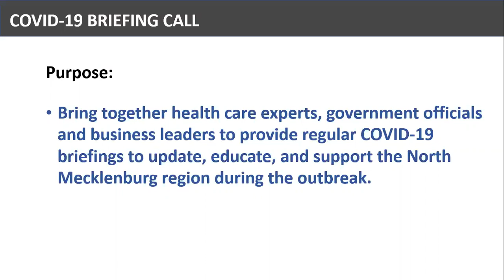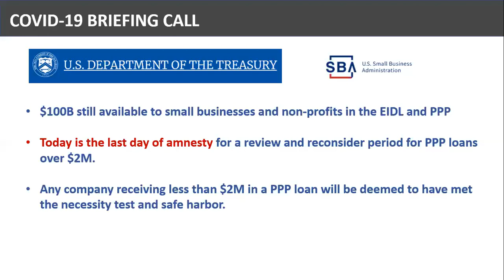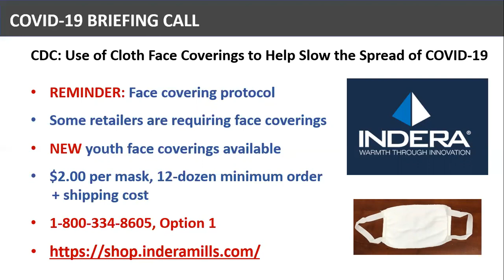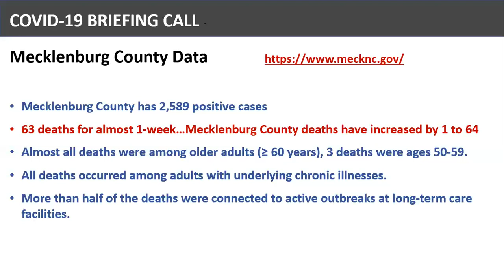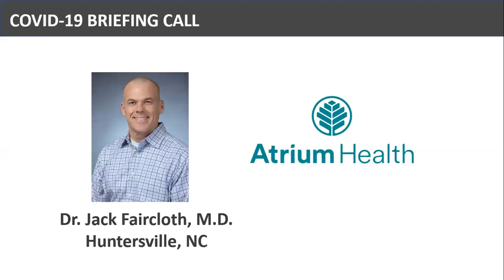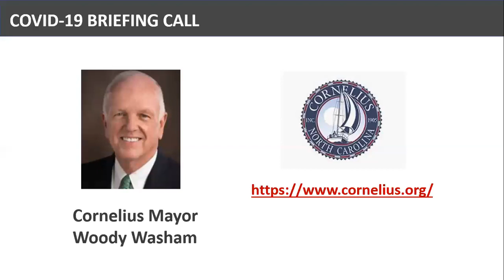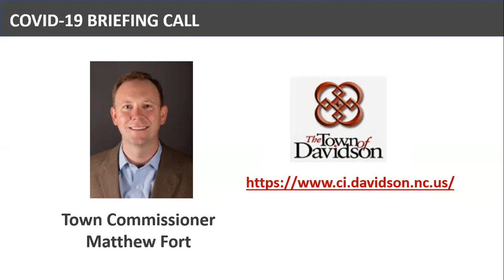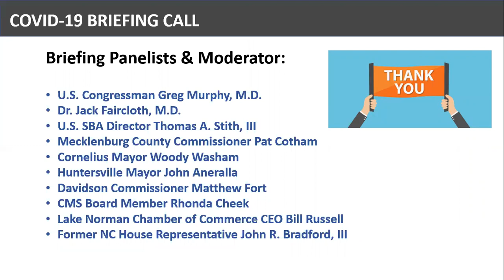North Mecklenburg COVID-19 Briefing Call 5.18.20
North Mecklenburg COVID-19 Briefing / / Recorded at 12:30 PM today, MONDAY, 05/18

**Just Released**

On today’s call we discuss the flattening death rate number in Mecklenburg County, the goal to move into Phase 2, $100B in SBA loans/grants still available for small businesses and non-profits and more.

- 1 new death in Mecklenburg County after a flat death-count for almost 1-week
- Stay-at-Home Executive Order remains in place through Phase 1
- Phase 1 will last until 5PM May 22nd which tentatively starts Phase 2
- $100B in loans/grants still available from the U.S. SBA for businesses and non-profits
- New youth face coverings available at a NC-based company for $2/each

Please listen to our series of briefings because there is very important local information being shared that you will not find on a website. These North Mecklenburg briefings bring together health care experts, government officials, and business leaders to provide consistent COVID-19 updates to help educate and support the LKN community during the outbreak.

These briefings include updates from key individuals in Washington D.C., local health care, State of NC, Mecklenburg County, Towns of Cornelius, Davidson and Huntersville, CMS and local business Chambers.

Today’s Panelists:
Former Member of the NC House of Representatives John R. Bradford, III
Dr. Jack Faircloth, M.D., Atrium Health
Mecklenburg County Commissioner Pat Cotham
Cornelius Mayor Woody Washam
Huntersville Mayor John Aneralla
LKN Chamber of Commerce CEO Bill Russell

If you have specific questions or have something you wish to share for the next briefing call please email . We are stronger together. Stay safe and healthy.